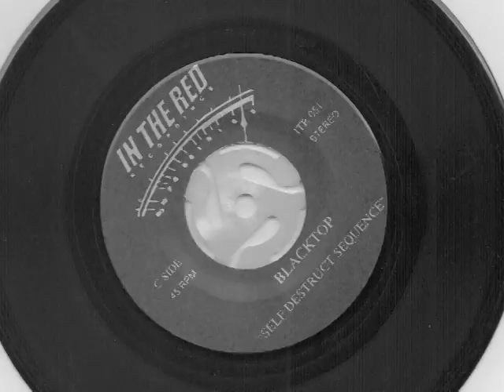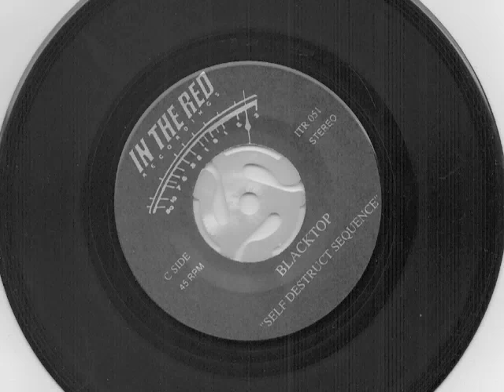Blacktop "Self Destruct Sequence"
ITR 051 stereo